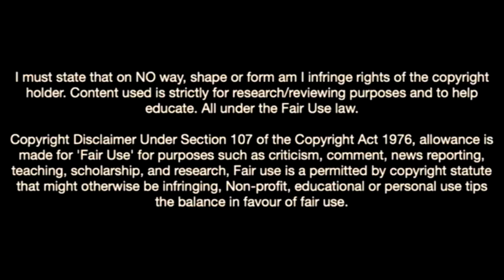Carlos Borges-The Jewel Of Man City